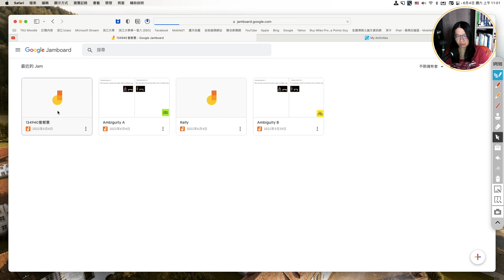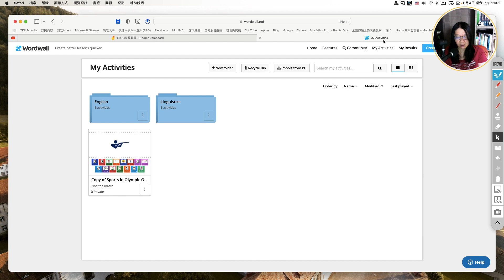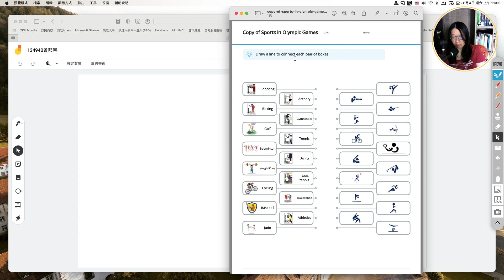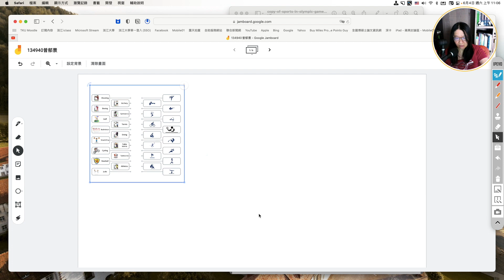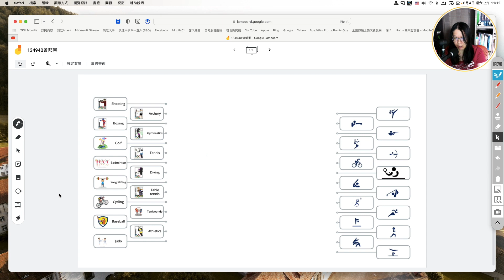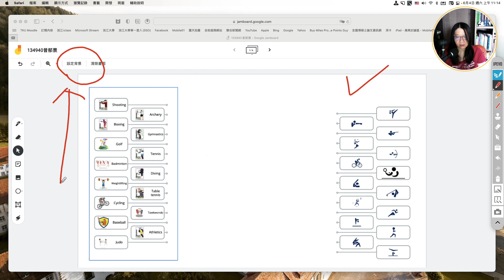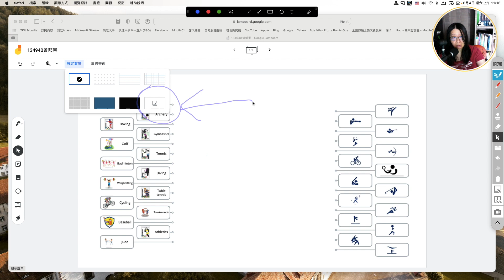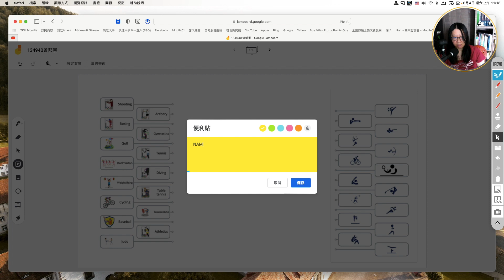【110語言學與數位教學】使用Google Drive加上Wordwall製作Interactive Worksheet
利用線上白板Jamboard加上互動小遊戲軟體Wordwall，製作同步教學時好用的線上白板版面。